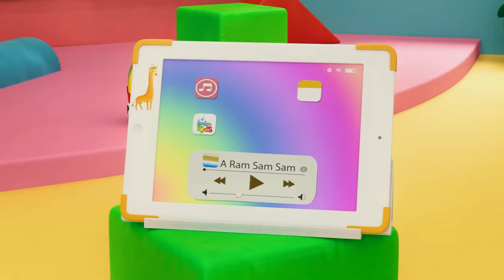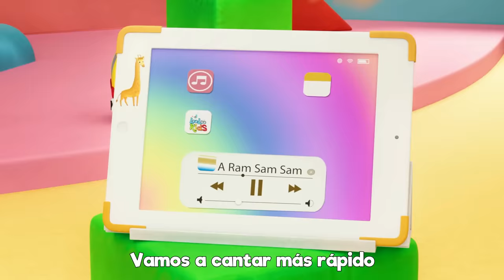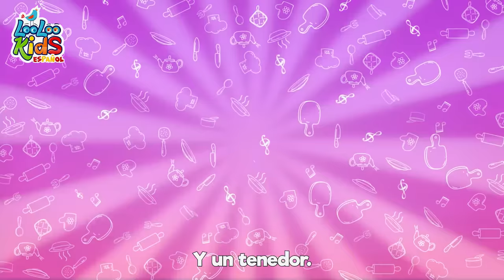🕒 Hora Mágica de Canciones para Niños con A Ram Sam Sam 🎶👶 | Canciones Infantiles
¡Bienvenidos a "La Hora del Canto Infantil" en nuestro canal, donde la diversión y el aprendizaje se unen en armonía! 🌟 Comenzamos este emocionante viaje musical con la alegre melodía de "A Ram Sam Sam", y a partir de ahí, la diversión no tiene fin. 🎤🌈

00:00 - A Ram Sam Sam
02:45 - Debajo un boton
04:03 - A Ram Sam Sam
06:38 - El Baile de la ranita
08:26 - Mariposita
10:09 - Soy una taza
12:47 - La vaca Lola
14:17 - Los Pollitos
15:53 - A Mi Burro La Duele La Cabeza
17:14 - Zigaloo Dance
19:34 - Al corro de la pattata
20:55 - Uno, dos, ato mis zapatos
21:54 - Lluvia, lluvia
24:09 - Conejitos dormilones
26:00 - Bailando El Hoky Poky
27:49 - En el medio de la selva
30:23 - A Ram Sam Sam
33:01 - A Ram Sam Sam
35:36 - Enrolla la bobina
37:23 - El viejo Mac Donald tenia una granja
38:41 - Un marinero fue al mar
41:51 - Cancion de los numeros
43:46 - Alfabeto a, b, c
45:35 - Tin Tilin Tilin
47:07 - Cancion para dibujar
48:41 - Palmas y palmitas
51:36 - Una patata, dos patatas
53:19 - Mi pequeno vecino
55:25 - Cinco ranas verdes y moteadas
57:40 - Johny Johny si papá
59:10 - Gatito Gatito
01:00:42 - Cocinemos Pastelitos
01:03:15 - Este cerdito
01:05:02 - Hickory Dickory Dock
01:07:27 - Lubilu

¡Únete a nosotros en esta maravillosa aventura musical que durará una hora completa! 🚀🎉 🌈 App de Música LooLoo Kids 🎵